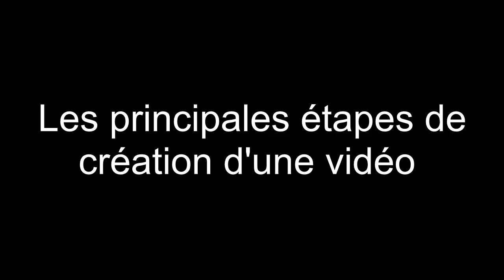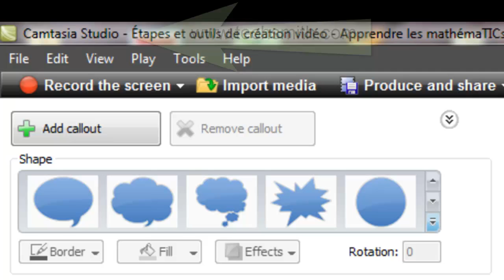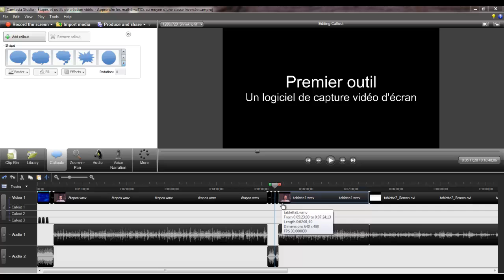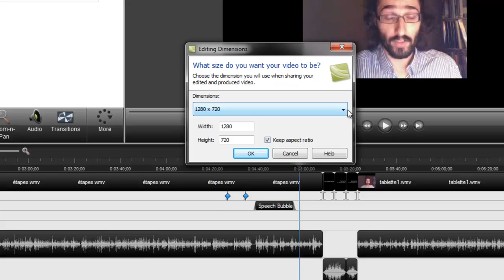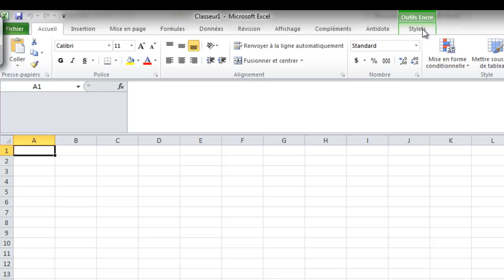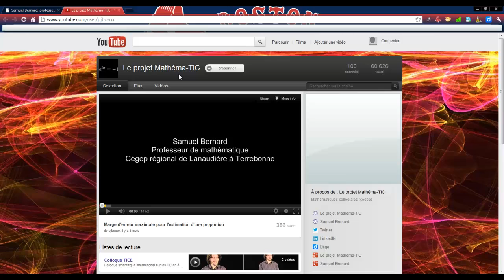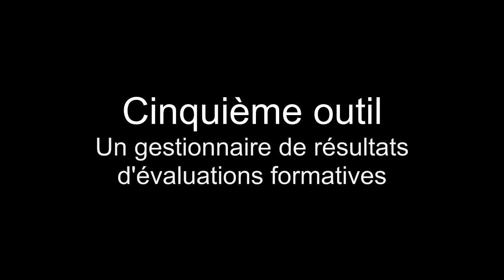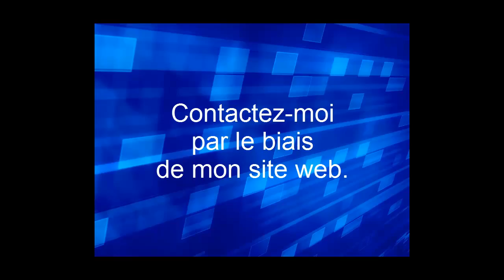Étapes et outils de création d'une vidéo éducative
Le professeur Samuel Bernard, du Cégep régional de Lanaudière à Terrebonne, présente les étapes de création d'une vidéo éducative. Il recommande, au préalable, de bien cibler le contenu et d'établir un plan clair de la leçon. Il montre comment procéder pour annoter, narrer, sonoriser, assembler et diffuser les capsules. Il le fait à l'aide d'un logiciel de captation vidéo d'écran (Camtasia Studio de la compagnie TechSmith) et d'une tablette tactile (Bamboo de la compagnie Wacom) permettant d'annoter des documents PowerPoint, Excel ou Word, notamment. Il montre comment organiser les leçons en collections dans le site  YouTube. Enfin il propose la création de modules d'évaluations formatives (Netquiz Pro du CCDMD) des contenus vidéo. Il explique les objectifs et retombées d'une telle démarche pédagogique dans un récit de Profweb : « YouTube : Apprendre les mathémaTICs au moyen d'une classe inversée ».